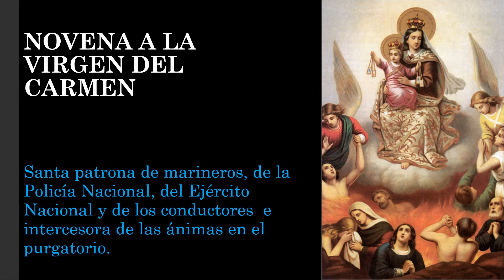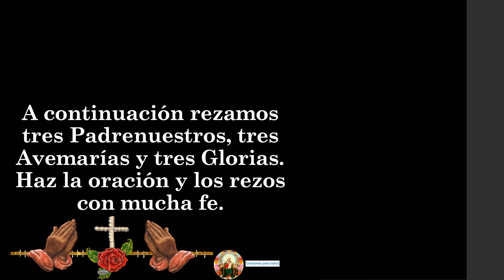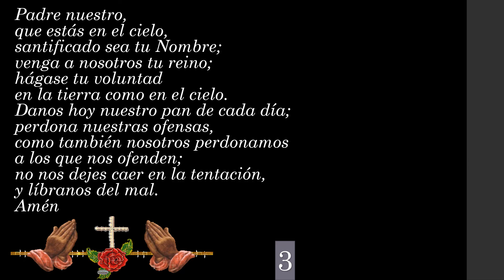1. Novena a la Virgen del Carmen 👉 DÍA PRIMERO 🙏🙏🙏😇✝🧡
🙏🙏🙏🙏 A CONTINUACIÓN, TE DEJO EL LINK DE LOS VÍDEOS DE LA NOVENA A LA VIRGEN DEL CARMEN 🙏🙏🙏😇✝🧡: